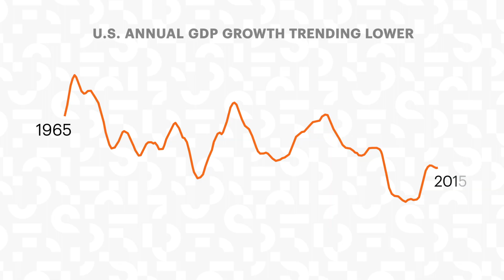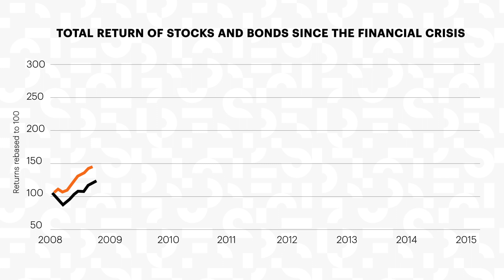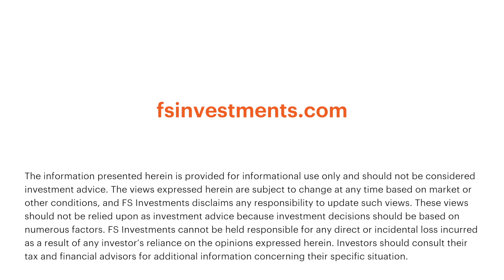Investing in the new normal